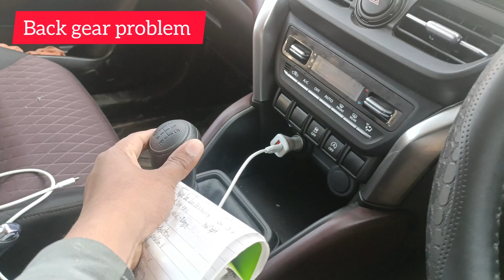Grand vitara Sigma 🔥🔥 | Nigatives 😔😔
Grand vitara Sigma 🔥🔥 | Nigatives 😔😔 | Grand vitara new grandvitara ‎@YouTubewalidukan

Grand Vitara 2023 - Itne features 🤯🤯 |  Walkaround with On Road Price

2022 Maruti Suzuki Grand Vitara Premium SUV - Mileage, Features, Interiors | New Grand Vitara 2022

1) Grand Vitara Driving Experience after 70 days
2) Grand Vitara Performance Test with 5 People
3) Finally Grand Vitara Top Speed test
4) Reasons to buy Grand Vitara
5) Maruti Grand Vitara Top Speed
6) Grand Vitara Drive 2023
7) Mileage of maruti suzuki grand vitara
8) Grand Vitara delta on road price
9) New Grand Vitara driving experience
10) Maruti suzuki Grand Vitara mileage test
11) Grand vitara zeta 2023
12) Grand vitara base model waiting
13) Modified Grand Vitara 2023
14) Toyota Hyrider 2023
15) Grand Vitara delivery video
16) New Grand Vitara first drive impression
17) Driving new grand vitara 2023
18) grand vitara vs Toyota hyryder
19) New Grand Vitara sigma drive
20) Grand Vitara driving experience
21) Grand Vitara sigma vs delta
22) Taking delivery of new car
23) Grand Vitara Sigma vs Delta difference
24) My First self-earned car
Why I bought Grand Vitara Delta ?
2023 grand vitara ownership review
grand vitara ownership
grand vitara owner